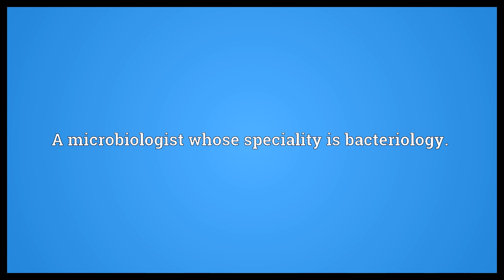Bacteriologist Meaning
Video shows what bacteriologist means. A microbiologist whose speciality is bacteriology..  Bacteriologist Meaning. How to pronounce, definition audio dictionary. How to say bacteriologist. Powered by MaryTTS, Wiktionary